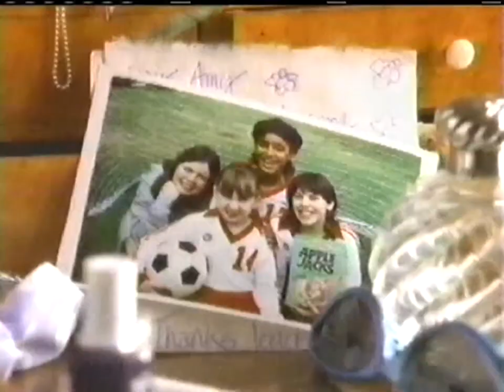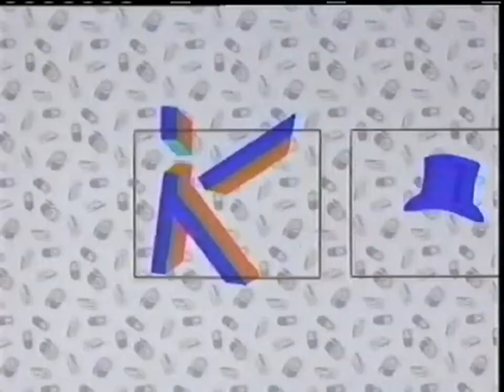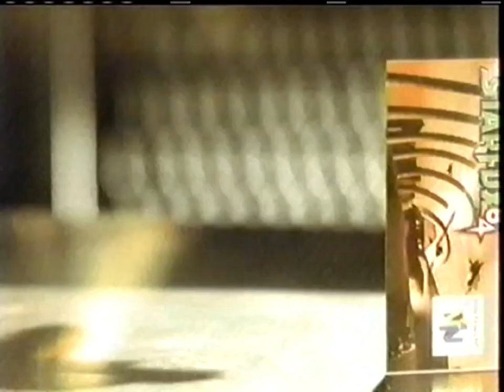Nickelodeon: July, 1997 Commercial Break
During "Rugrats".